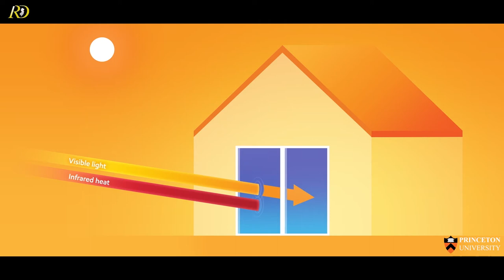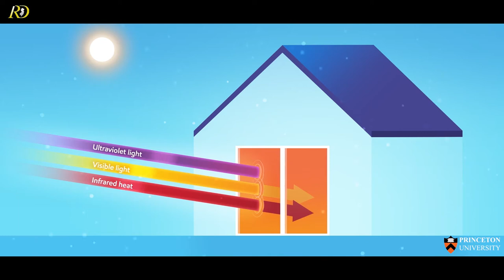2020 Edison Patent Award - Princeton University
Princeton University and inventors Yueh-Lin (Lynn) Loo, Nicholas Davy and Melda Sezen-Edmonds received a patent award in the energy category for “Single-Junction Organic Photovoltaic Devices Having High Open-Circuit Voltages and Applications” (U.S. Patent 10,476,018). Princeton University has licensed this patent to Andluca Technologies to commercialize the transparent solar cell to serve as onboard power supply for a smart window. The patent protects ultraviolet solar cells and any high-efficiency organic solar cells. The solar cell was designed to selectively capture non-visible UV light, allowing it to be transparent and suitable for a window application. Typical solar cells made of silicon are black because they absorb all visible light and some infrared heat, which would not be usable for window uses. The solar technology provides the power to activate the tint and control the amount of the light and heat coming through the window, which promotes energy efficiency and occupant comfort in buildings.